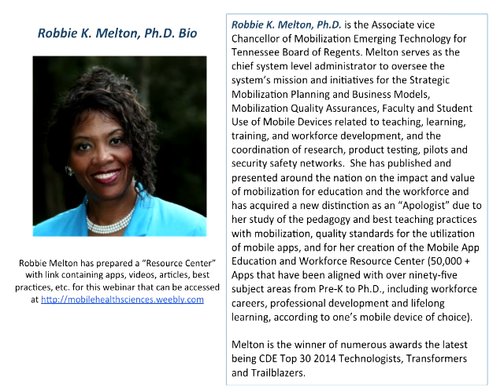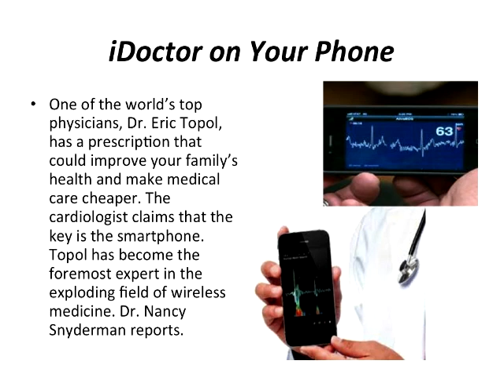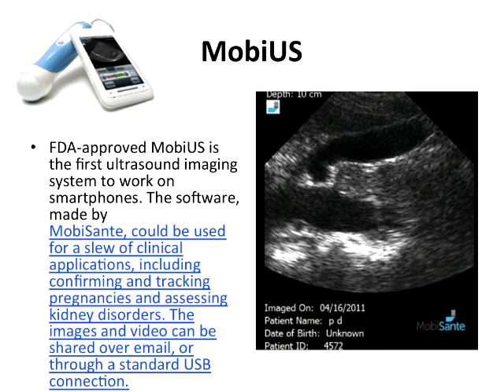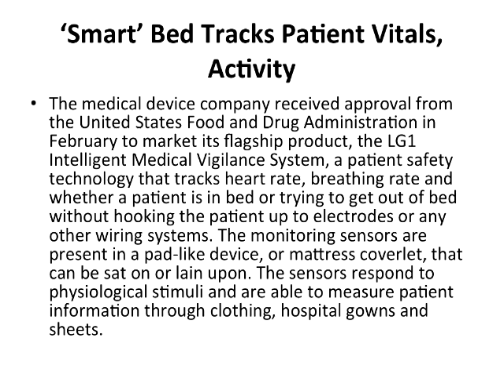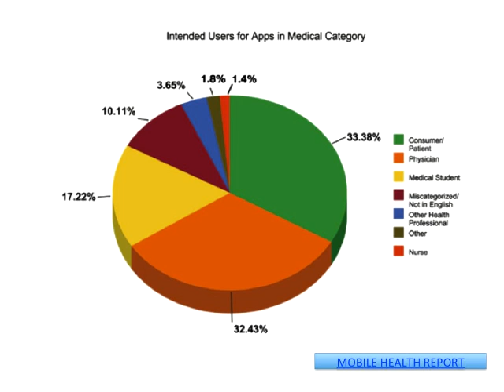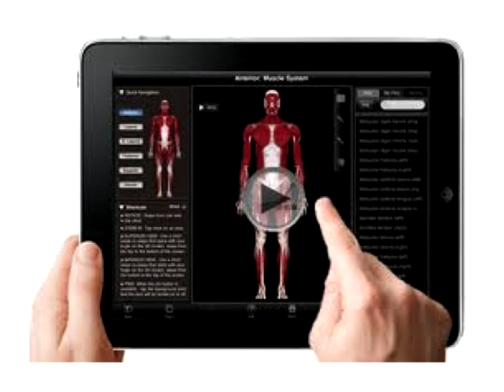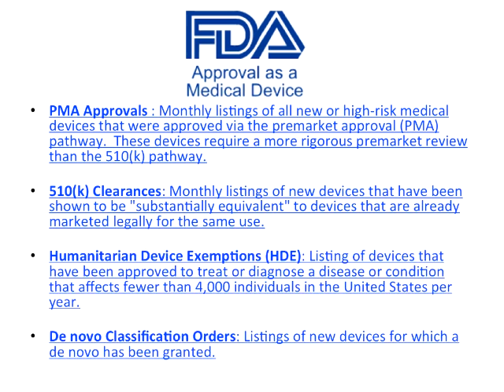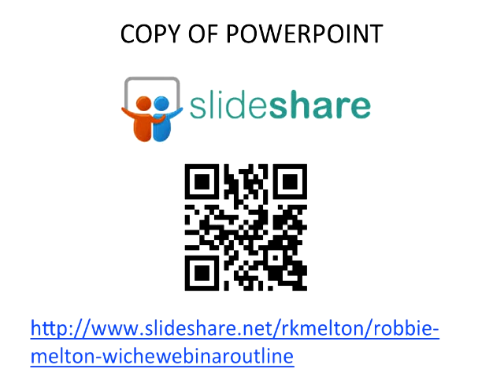Robbie Melton January 30 2015 webinar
Dr. Robbie K. Melton
Associate Vice Chancellor for Mobilization and Emerging Technologies

Webinar January 30 2015